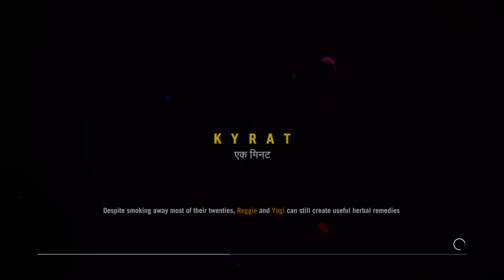Far Cry 4 La oss Spille E27 VARSHAKOT!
Del gjerne med venner og famile!

"Vårt mål er å gi dere norsk underholdning i HD!"

Lik facebook siden vår for all oppdatering og info!

Følg KristoM på Twitch.TV!

Følg oss på Twitter for kul oppdatering!

Følg oss på Tumblr for kul blogging!